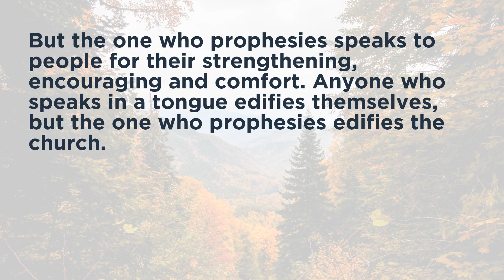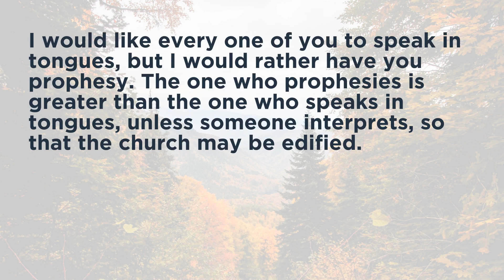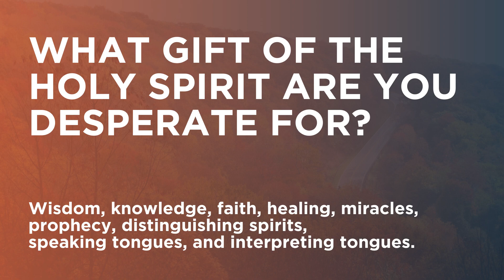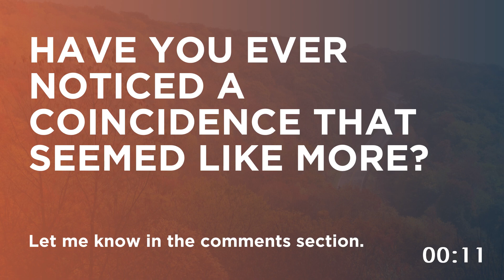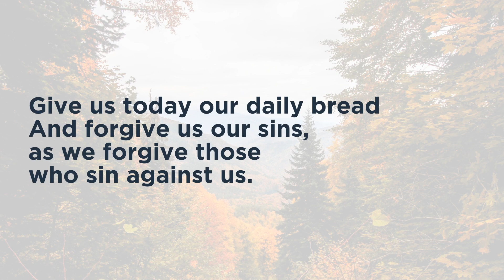How to hear God's Holy Spirit and Prophesy | CHURCH ONLINE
How does God speak today? Well, it's to do with His Holy Spirit. Join Rob for Church Online as we explore how to hear God through His Holy Spirit with a particular emphasis on the gift of prophecy. Plus take part in a prophetic activity to actually try it for yourself!